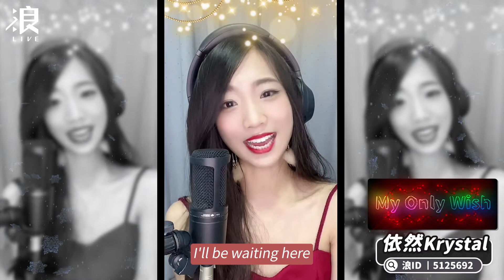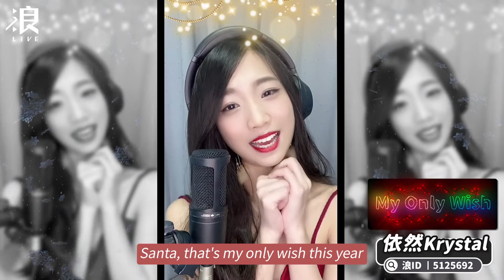【浪你聽見好聲音】原來聖誕歌曲可以這樣唱！內有小彩蛋請仔細尋找❤️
一首經典，三種詮釋方式💕
🤩還有微改詞的驚喜小彩蛋！
快來仔細聽聽看吧🥰

Kiwi綺綺（浪🔎5277429）《冷冷der聖誕節》
莉森（浪🔎3789970）《Last Christmas》
小咪爺（浪🔎1223539）《Last Christmas》
依然（浪🔎5125692）《My Only Wish》
小妍（浪🔎5329555）《Last Christmas》

📣想聽更多的好聲音嗎？
快到浪上追蹤主播吧！

一起興風作「浪」